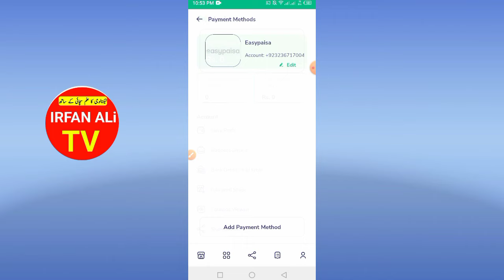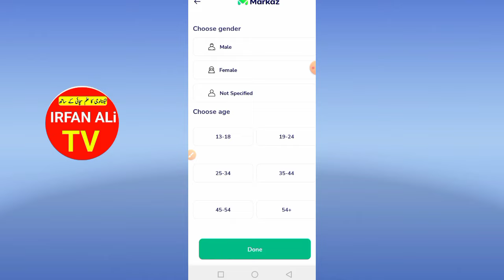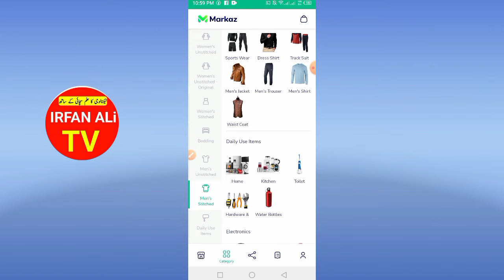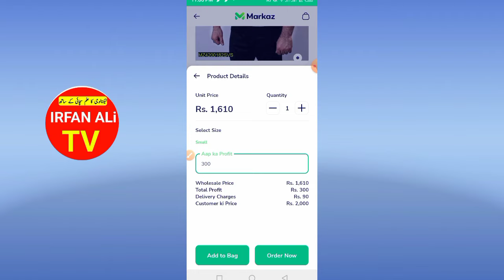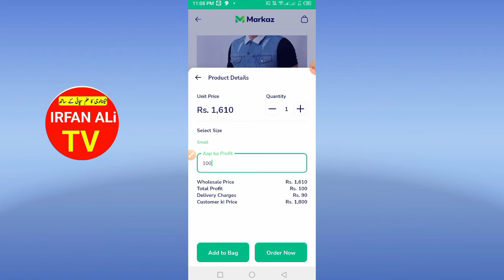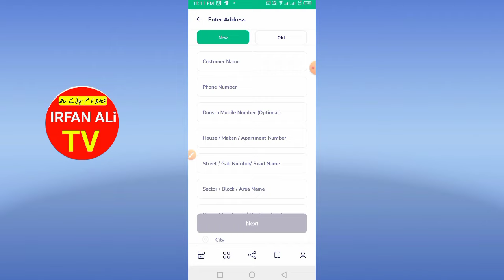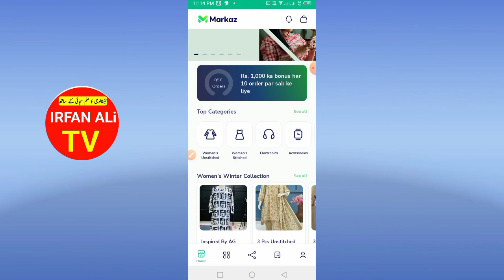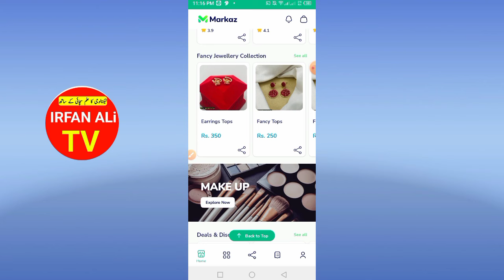Markaz App Se Paise Kaise Kamaye | How To Earn Money From Markaz App | Online Earning in Pakistan